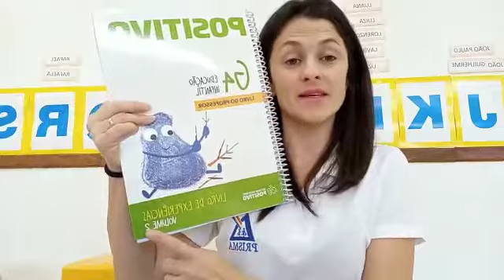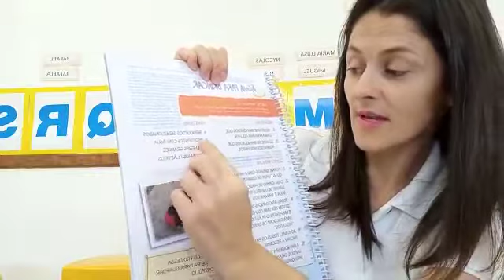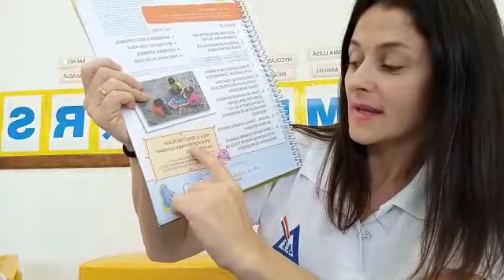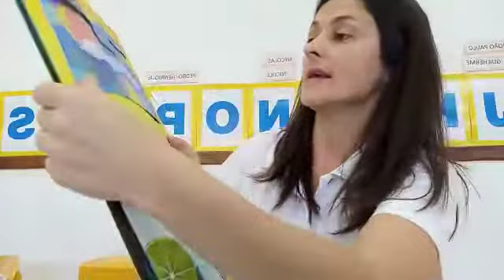Educação Infantil-G4 Livro de experiências: Página:07 Parte: 2 Professora: Rosilene